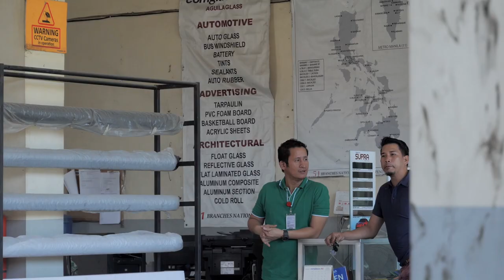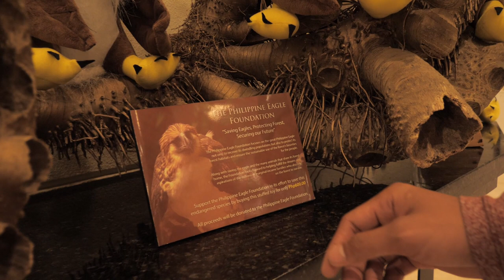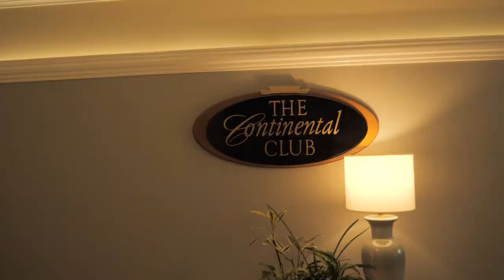Hello Marco Polo Part 2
This is the first time na nag hotel ang BLYK TV team at first time namin sa 5 star hotel sa davao.

Thank You so much Marco Polo Hotel.